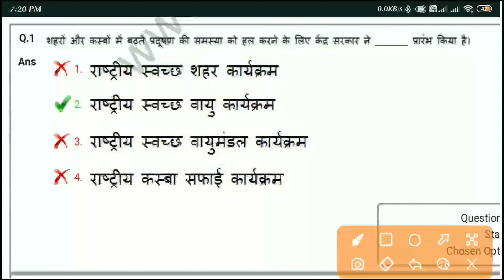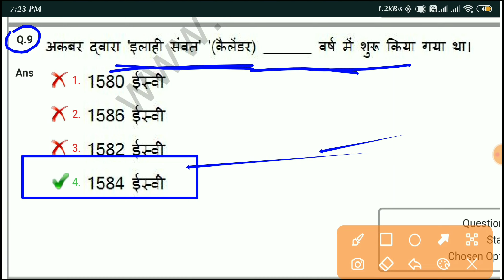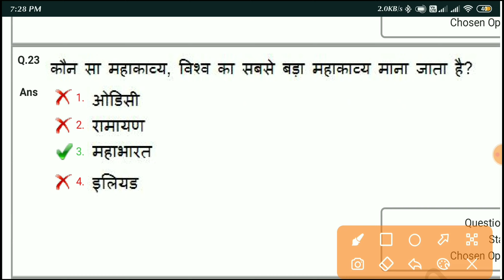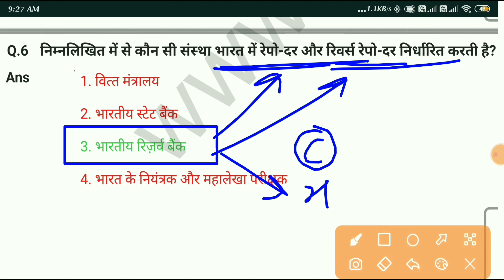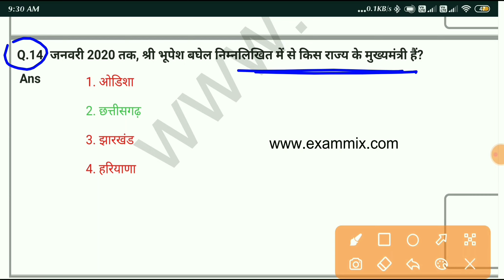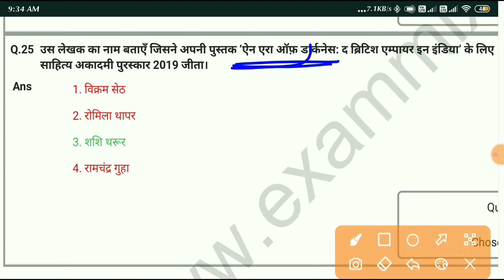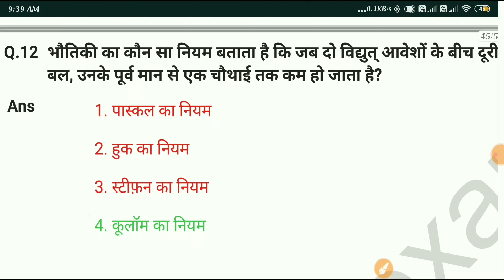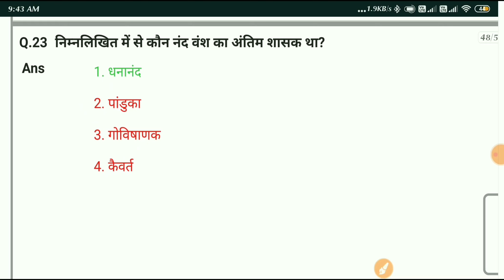Nvs previous year solved paper | Nvs Previous year 2019 paper | Nvs Junior secretariat assistant